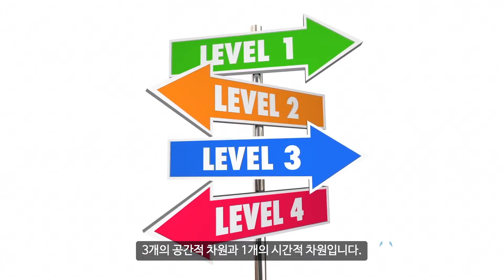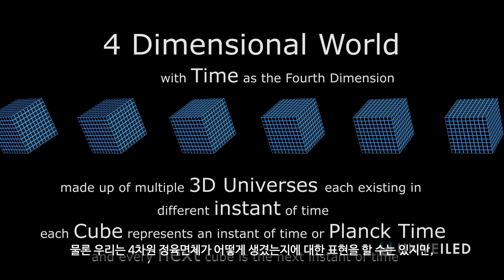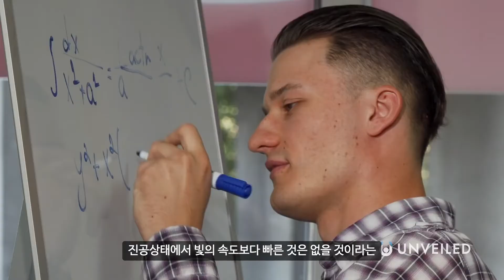만약 우리가 5차원을 찾는다면요? | Unveiled Korea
여러분은 팩트를 좋아하시나요? 궁금증이 많으신가요?
저희 Unveiled은 흥미로운 질문들에 대한 답을 해보려합니다!